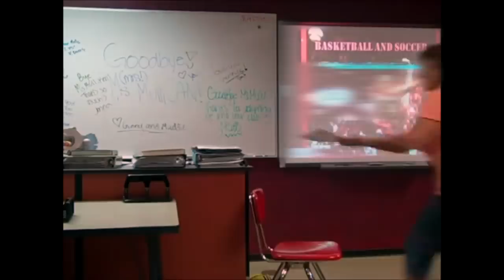Best (Or Worst?) Of Back To School 📚 Ridiculousness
It’s September, which means it’s — somehow — back-to-school season. These Ridiculousness clips will prepare you for school by showing you, uh, what not to do. Ever.